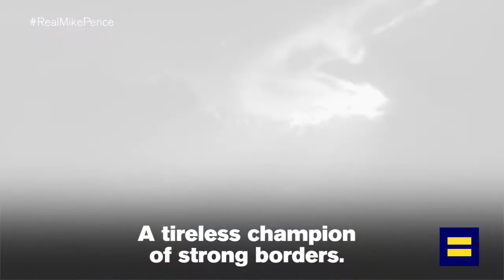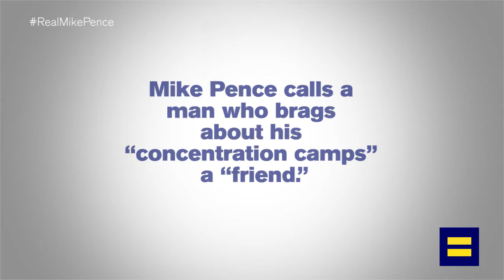Mike Pence Praises Joe Arpaio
Mike Pence described Joe Arpaio as a "great friend." His "friend" is a disgraced former sheriff who was found guilty of criminal contempt.